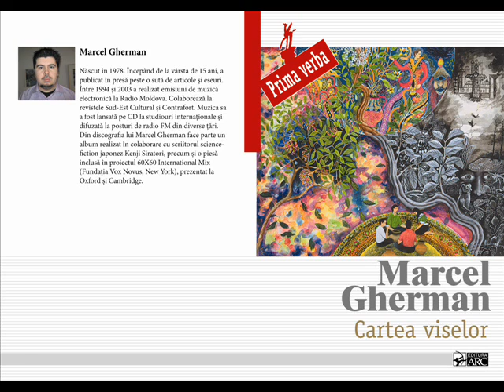Marcel Gherman Megatone - 2049 Audiobook Romana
Romanian language version of an audiobook based on story 2049 written by me (Marcel Gherman alias Megatone), taken from my book of prose Cartea Viselor (The Book Of Dreams), published at Arc Publishing House in Chisinau, Republic of Moldova, a book of fantastic stories about dreams and visionary experiences. The audiobook is read by the author and combines original music by Marcel Gherman alias Megatone with music and field recordings by other artists, used under the free Creative Commons License.

Author of the audiobook: Marcel Gherman

A dream in India in the year 2049...

O audiocarte dupa povestirea mea (Marcel Gherman) 2049, inclusa in volumul meu de proza Cartea Viselor, lansat la Editura Arc din Chisinau.
Un vis in India in anul 2049...

Visit Marcel Gherman's site with an immense resource of links and information about his musical and literary activities: